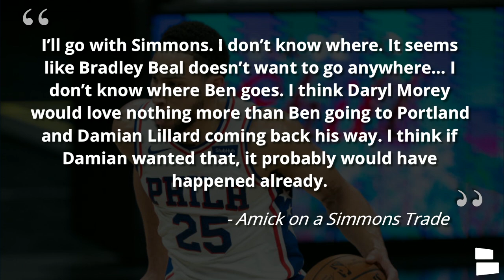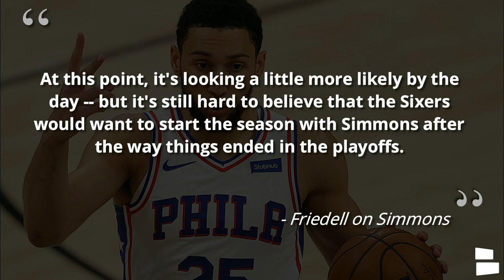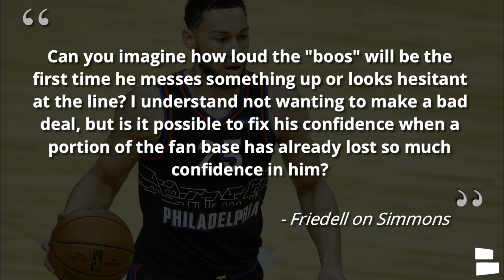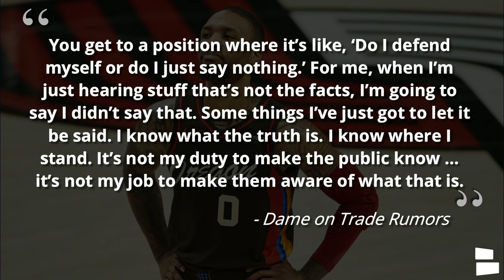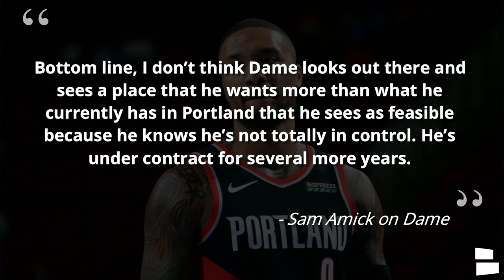LATEST Ben Simmons Trade Rumors + Damian Lillard Trade Not Happening... For Now? | Sixers Rumors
Sixers rumors continue to bubble with NBA Free Agency winding down. On today’s show, we’re bringing you the latest Ben Simmons trade rumors and Damian Lillard rumors. Will Ben Simmons start the 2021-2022 NBA season with the Philadelphia 76ers? Is a Damian Lillard trade to the Sixers dead? It’s becoming more and more unlikely that a Damian Lillard trade happens, as it appears Lillard will at least start the season with the Blazers. Sixers Now host Chase Senior breaks down the latest Sixers rumors and news.

Ben Simmons rumors and Damian Lillard rumors are still the key topic of conversation among many people across the league during NBA Free Agency and the NBA offseason. Damian Lillard said on Instagram Live that he’s going to stay put in Portland…. For now. Sam Amick of the Athletic on a podcast with Howard Beck said he believes a Ben Simmons trade happens before any other blockbuster NBA trade. Nick Friedell of ESPN also can’t see a scenario in which Ben Simmons starts the NBA season with the Sixers when NBA Training Camp starts.

Philadelphia Sixers rumors on today’s show:
- Ben Simmons trade rumors
- Ben Simmons latest
- Damian Lillard trade rumors
- Damian Lillard latest

Yo, 76ERS FANS! Answer these questions:
- Is Dame to the Sixers dead? Type ‘Y’ for yes, ‘N’ for no
- What would you give up for Dame?

You can follow even more Philadelphia 76ers rumors on our